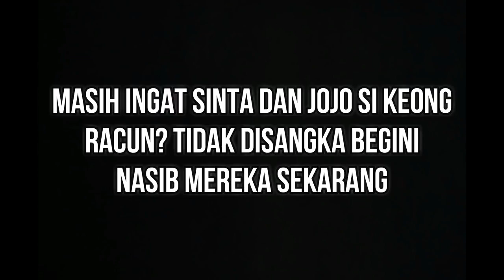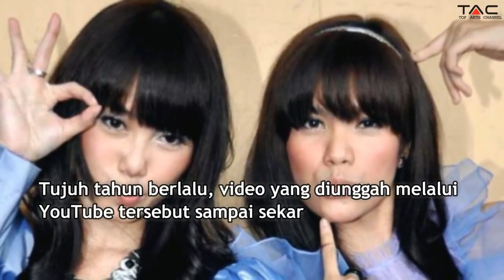Masih Ingat Sinta dan Jojo Si Keong Racun Tidak Disangka Begini Nasib Mereka Sekarang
Kamu masih ingat dengan Sinta dan Jojo yang sempat menjadi artis dadakan beberapa tahun lalu? Video milik mereka ketika sedang menyanyikan lip sync .

Masih Ingat Sinta dan Jojo Si Keong Racun?, Begini Kabar Mereka saat Ini Tak Disangka. Masih Ingat Sinta dan Jojo Si Keong Racun?, Begini Kabar .

Kini Tinggal Di Prancis, Begini Kabar Sinta 'Keong Racun' Sekarang Sinta dan Jojo adalah dua nama yang tenar di tahun 2010. Keduanya tak berasal dari .

Masih ingat dua dara yang sempat menghebohkan jagat maya gara-gara lipsync-nya? Siapa lagi kalau bukan Sinta dan Jojo. Lip sync lagu Keong Racun .